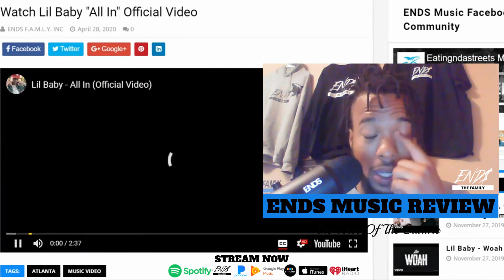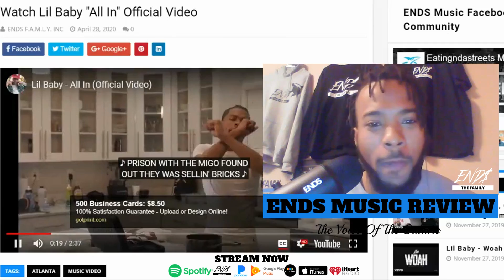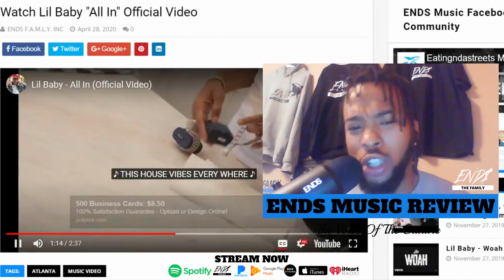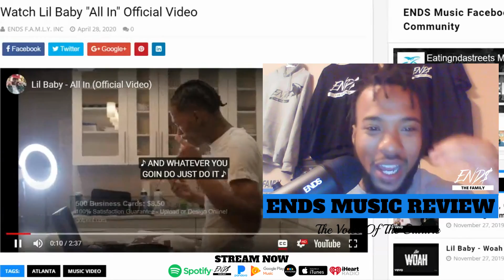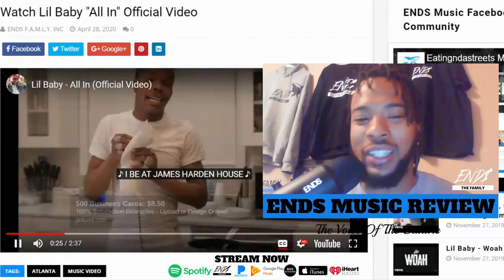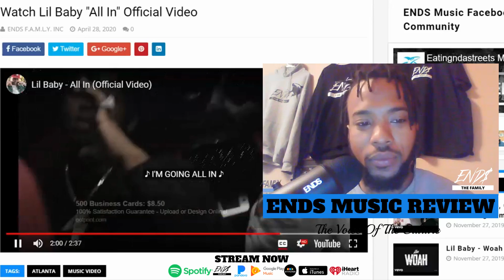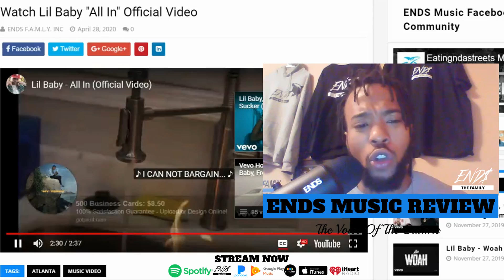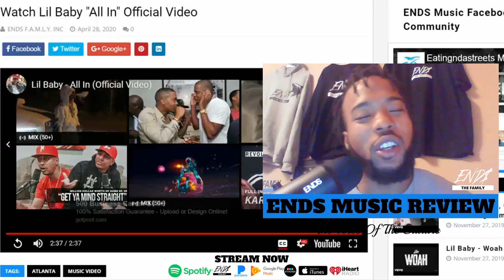Lil Baby "All In" Official Music Video Review & Reaction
Lil Baby has been creating his own stardom, on a record label that has a list of top-name hip-hop artists. After recently dropping his latest album "My Turn", Lil Baby has been one of the hottest artists in the game. Dropping  "Grace" featuring Detroit artist 42 Dugg which has made many charts. Now he's back it with visuals of his latest album single, "All In".

We Are The Voice of The Culture

Our Mission
It is our mission to connect media and content creators to the people seeking it with on-demand availability. Bridging the gap between the voice and the listener.

Our Goal
Deliver high-quality valuable content from creators and voices around the world. Using the power of technology, engagement, and marketing to make media available on demand.